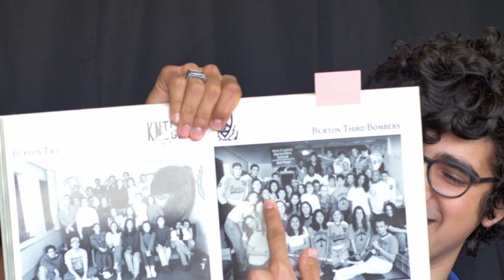Tea with Evelyn Wang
Evelyn Wang is a Gail E. Kendall Associate Professor of Mechanical Engineering at MIT. A former Burton 3rd Bomber, Evelyn graduated from Mechanical Engineering at MIT in 2000. Hear Evelyn talk about her time as an MIT undergrad, her reasons for grad school, and advice for current students.